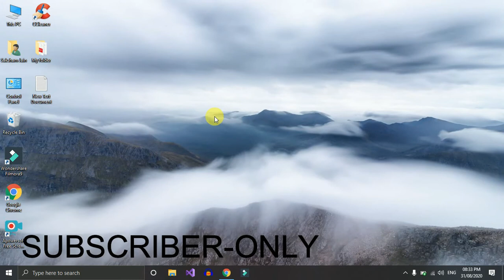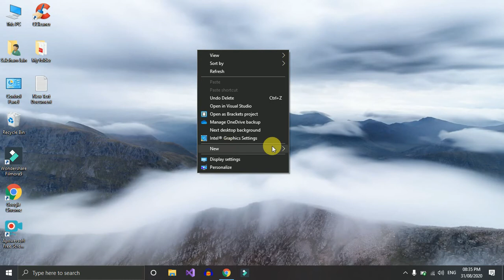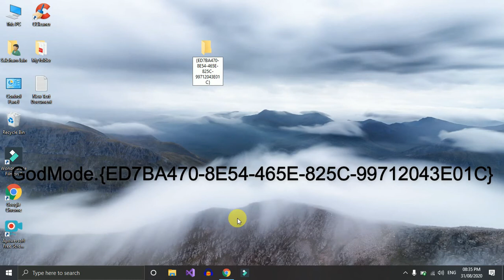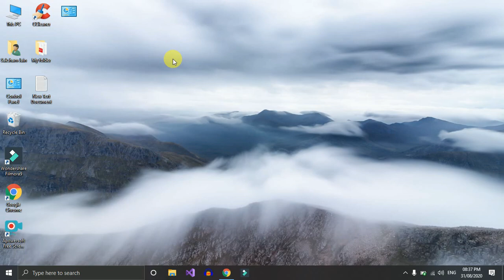how to enable master settings in laptop | how to make laptop work faster in 2020 | windows 10 tips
how to enable master settings in laptop | how to make laptop work faster in 2020 | windows 10 tips and tricks | how to make pc work faster.

I have given you solid methods through which you can enable master settings in your laptop.

Folder name -GodMode.{ED7BA470-8E54-465E-825C-99712043E01C}

Join our whatsapp group for the latest notification and other cool stuffs